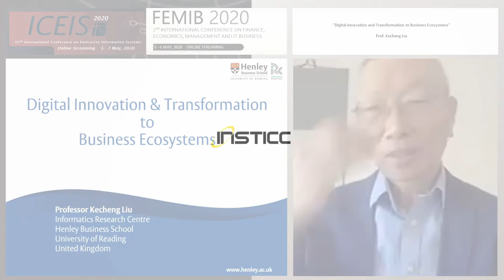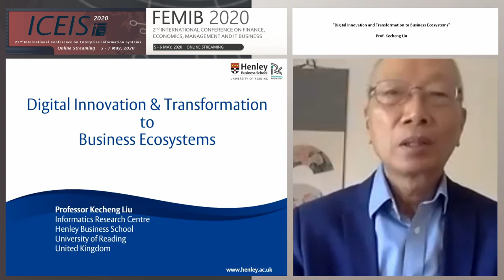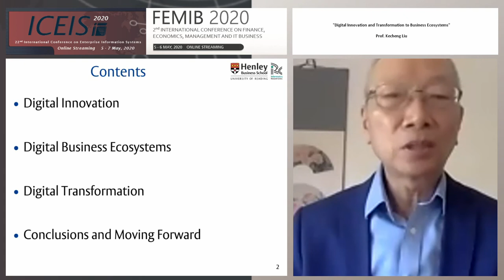"Digital Innovation and Transformation to Business Ecosystems" Prof. Kecheng Liu (ICEIS/FEMIB 2020)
Keynote Title: Digital Innovation and Transformation to Business Ecosystems
Keynote Lecturer: Kecheng Liu
Presented on: 06/05/2020, Online Streaming

Abstract: Digital technologies have been penetrating every aspect of business. Such pervasive deployment of digital technologies enables organisations to reinvent themselves in defining and conducting business. Leveraging the value of information as the key resource, through digital innovation such as digitisation and servitisation of products and services, becomes necessary for a business to survive and to remain competitive. Business ecosystems of the organisations and their partners have been formed through digital connectivity and digital platform which offer clearly strategic advantages and competitiveness. Interconnectivities between entities in the ecosystem are realised through multiple flows such as goods, finance and information. For a business organisation to gain competitive advantages, a successful transformation of the organisation in many dimensions are essential to allow value co-creation with other members in the ecosystem. These dimensions include mindset, culture, values, leadership, structure, process and IT systems. This keynote will discuss the notions of digital innovation and transformation, and the prerequisites and readiness for the transformation towards business ecosystems. By examining the current practice of successful examples, key findings will lead to the principles and models of organisational transformation for value co-creation and optimising benefits in the business ecosystems. This keynote will hopefully inspire practitioners and researchers to benefit from existing theoretical lenses and methods, and to derive their own guidelines and models to support organisations in digital transformation.

Presented at the following Conferences:
ICEIS, 22nd International Conference on Enterprise Information Systems
FEMIB, 2nd International Conference on Finance, Economics, Management and IT Business